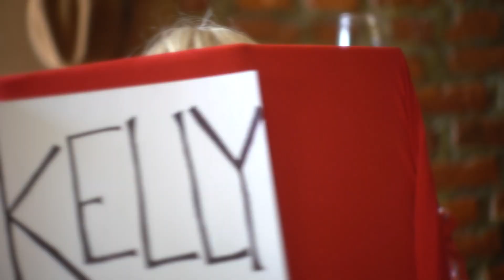THE VOICE FROM HOME ( KELLY CLARKSON KEEPS IT REAL)